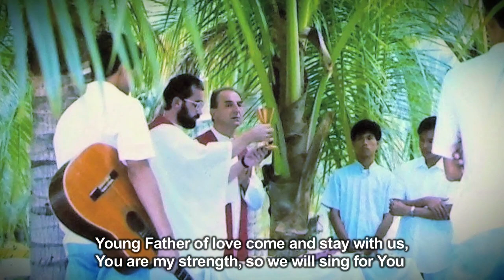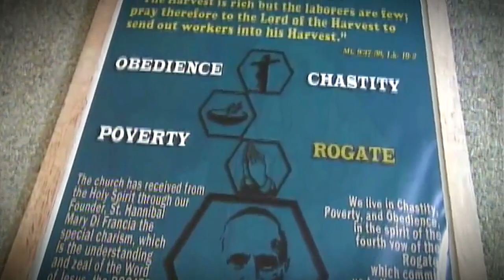Tribute to Fr Cesare Bettoni rcj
Nell'anniversario della nascita di P. Cesare, un caro ricordo del missionario in Filippine recentemente scomparso